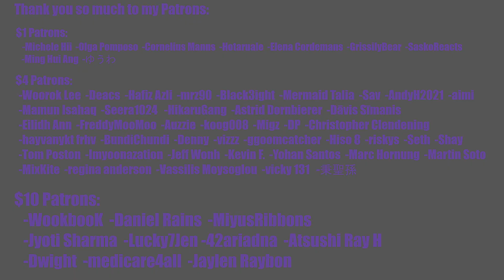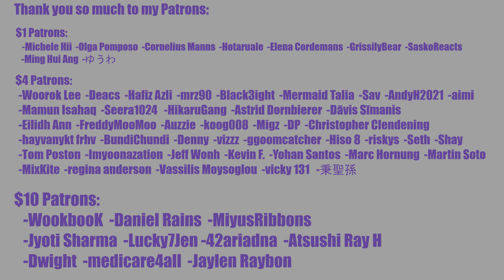HAEWON = MAIN VOCAL?! [JYPn] I Love You 3000 (Stephanie Poetri) | HAEWON QUALIFYING Cover Reaction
Sorry the video isn't synced with my reaction, Windows changed the transparency order on my monitors somehow and I didn't realize you couldn't see the video until mostly through the reaction. I would have edited with the pauses, but I have only a few hours left to get ready to go visit my dad this weekend.

INTRO

◾Intro: YouTube.com/UNDERfireGAMER

0:00 Intro
1:35 Cover Reaction
6:55 Outro